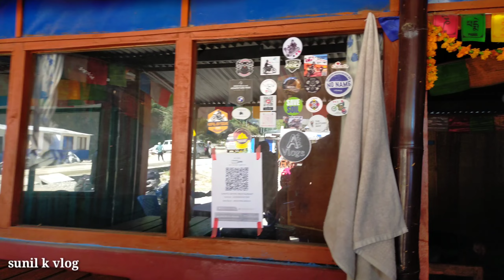Beni to muktinath 102 km day1|| यात्रा बेनी हुदै मुक्तिनाथ पहिलो दिन